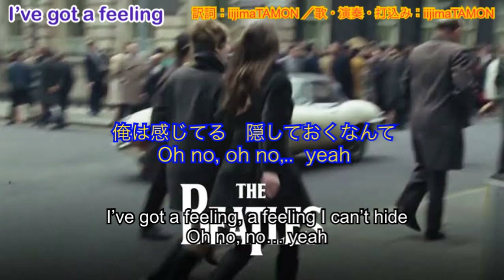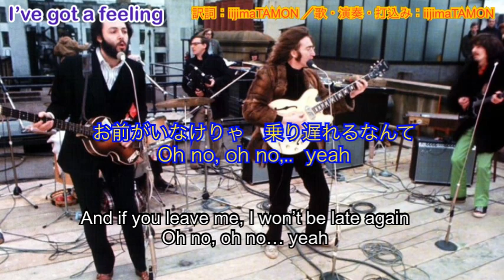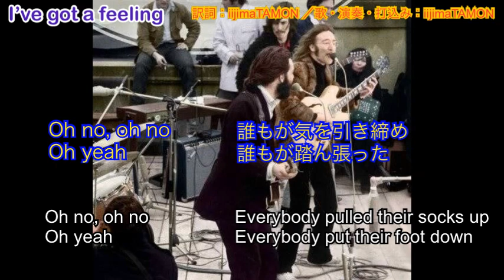I’ve got a feeling(Rooftop take1)／和訳でひとりビートルズ Beatles in Japanese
こんなとんでもない名曲を捨てようとしたビートルズ！
この曲はルーフトップで2回演奏されていますが、これがベストテイクでしょう。グリンジョーンズ版では途中でやめてしまうスタジオテイクを使っていて、なんで？という感じ。だいたいどの曲もルーフトップの演奏が気合が入っていてできがよい。なのにグリンジョーズはなぜか９０９以外はルーフトップを採用してない。使えない理由があったのか。ポールをはじめメンバーがグリンジョーンズ版を聞いて納得しなくてもしかたがないです。ルーフトップでの自分たちの演奏にかなり満足していたようなのはGet Backの映画からもうかがえる。フィルスペクターが救い出してくれなければこんな名曲が埋もれてしまうことになったのか。ポールマッカトニーがGot Back ツアー2022年で若いジョンの映像とこの曲を共演したの大きな話題になった。
むっちんさんがnswkmthrongちゃねるでもおっしゃってますが、最後ポールとジョンが同時に歌いだすところは何度きいても感動する。ポピュラー音楽における対位法の数少ない成功例。ひとつの曲のなかにジョンとポールが作った魅力的な別のメロディーを盛り込むという
ビートルズならではの贅沢なメロディーの使い方がこの突発的な対位法の伏線になっている。

ジョージのギター演奏はじいえさんのチグリモチャンネルを参考にさせていただきました。